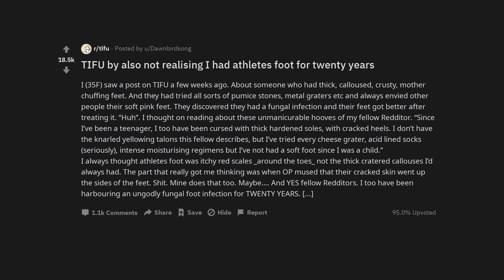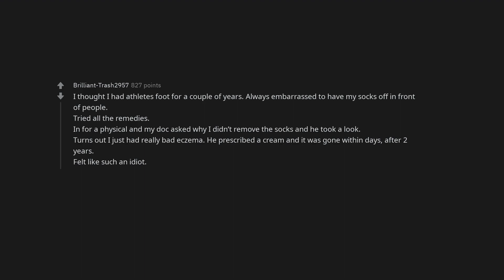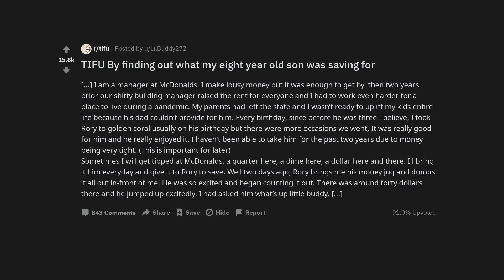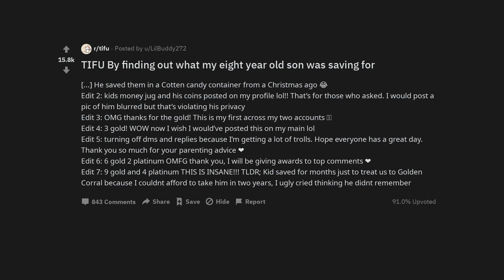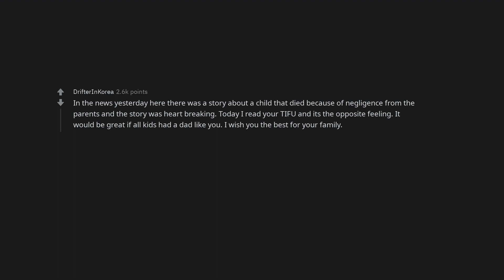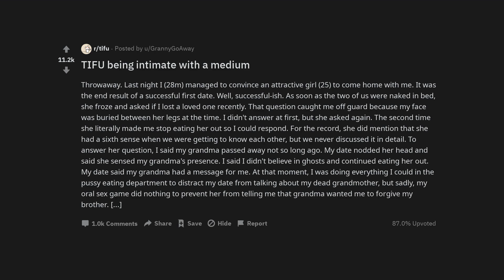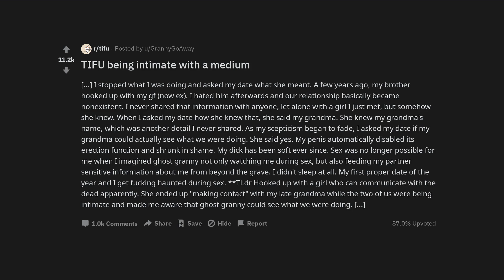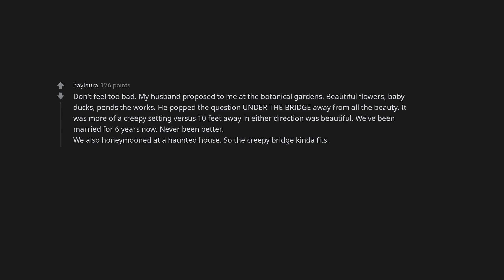TIFU by also not realising I had athletes foot for twenty years